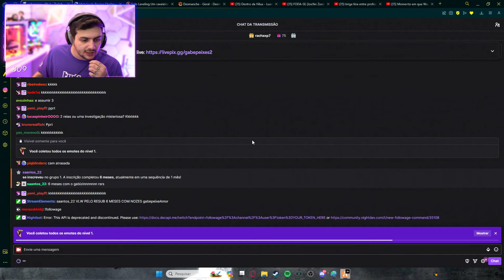BLAKE LUCRANDO MUITO COM AS VENDAS DE METAIS | EP 182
GABEPEIXE | BLACK | GTA RP | METROPOLE